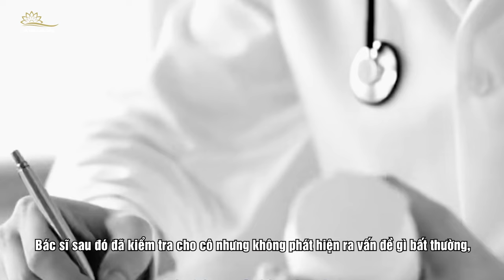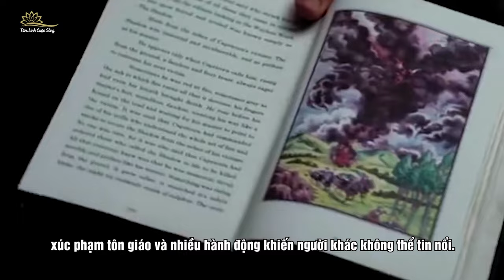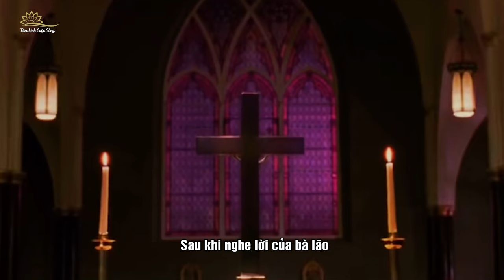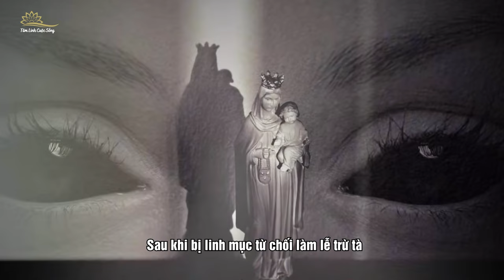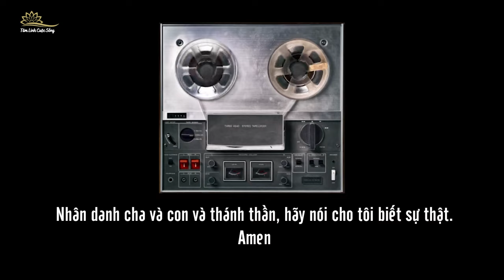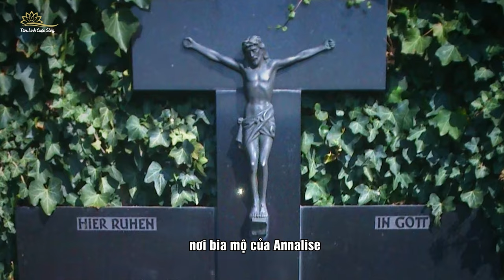Sự Kiện Bí Ẩn Cô Gái Xinh Đẹp Bị Quỷ Ám Qua Đời Sau Hơn 67 Lần Trừ Tà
Một cô gái người Đức đã bị sáu linh hồn tà ác ám cùng một lúc, khiến hai linh mục của giáo hội phải nhiều lần làm lễ trừ tà. Trong quá trình này một đoạn ghi âm đã ghi lại rõ giọng nói của ác quỷ. Đó là cốt truyện kinh dị trong phim điện ảnh The Exorcism of Emily Rose của đạo diễn Scott Derrickson. Nhưng ít người biết đó là một câu chuyện có thật xảy ra vào những năm 70 của thế kỷ 20. Một lễ trừ tà thực sự được giáo hội Công giáo công khai thừa nhận. Có những bí mật gì đằng sau vụ án được cho là thực sự có quỷ ám này, hãy cùng TLCS theo dõi hết video ngày hôm nay.